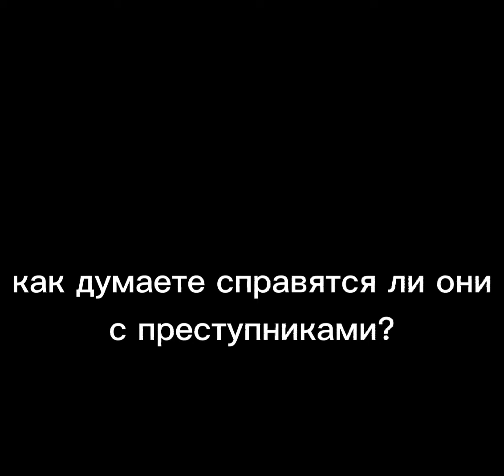Три сыщика [официальный трейлер]